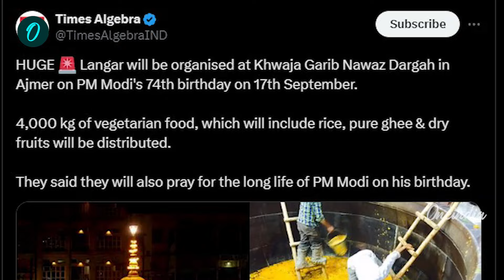Ajmer Dargahದಲ್ಲಿ ಮೋದಿಯ ಅದ್ದೂರಿ ಹುಟ್ಟುಹಬ್ಬ ಆಚರಣೆ! ಯಾಕೆ? ವಿಶೇಷತೆ ಏನು?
ಐತಿಹಾಸಿಕ ಹಿನ್ನಲೆಯುಳ್ಳ ರಾಜಸ್ಥಾನದ ಅಜ್ಮೇರ್ ನಲ್ಲಿರುವ, ಸೂಫಿ ಸಂತ ಖ್ವಾಜಾ ಮೊಯಿನುದ್ದೀನ್ ಚಿಶ್ತಿಯ ದರ್ಗಾ (ಅಜ್ಮೇರ್ ಷರೀಫ್ ) ಆಡಳಿತ ಮಂಡಳಿಯೂ, ದಾಸೋಹದ ಮೂಲಕ, ಪ್ರಧಾನಿಗಳ ಜನ್ಮದಿನವನ್ನು ಆಚರಿಸಲು ಸಿದ್ದತೆ ಮಾಡಿಕೊಳ್ಳುತ್ತಿದೆ.

~HT.290~PR.28~ED.34~